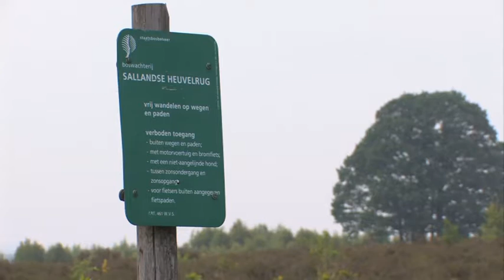Sallandse Heuvelrug diverse landscapes and vegetation 🔴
Content by: EYESEALAND Visual Media; Stichting Natuurbeelden

Description: Clip made in the Dutch nature from the collection of the Netherlands society for nature images

Description (more): Sallandse heuvelrug exterior day

Contributor Information: Huisman, Pieter (camera)